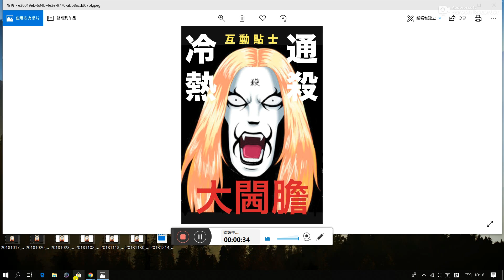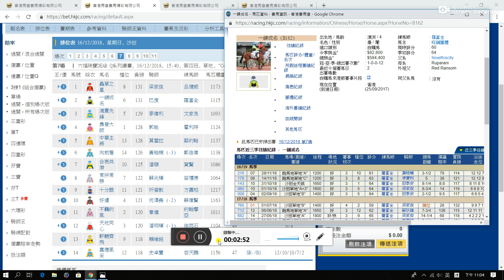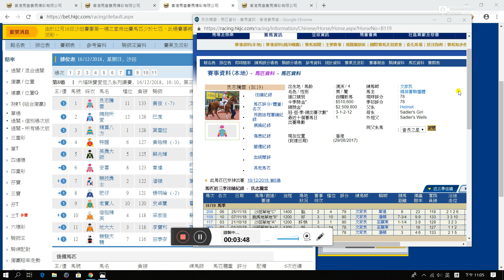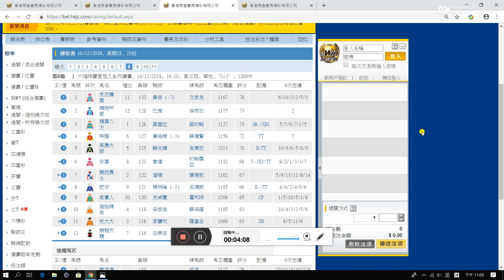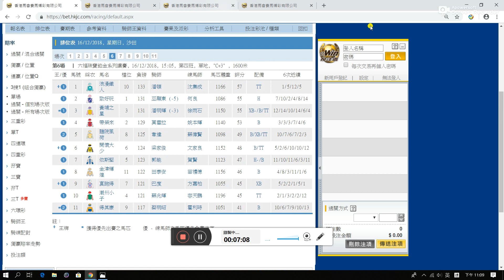香港賽馬 16/12/2018 沙田日賽C+3跑道 心水推介